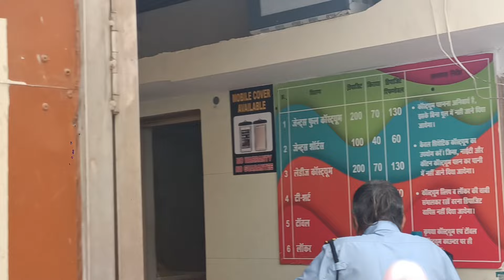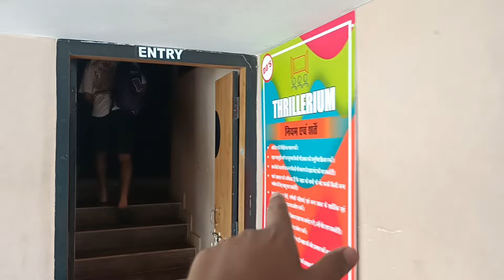Kanha Fun City Water park bhopal| Water park#trending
Ticket-650
Locker charge -100
Costume -80

Hey guys
Welcome 🎉to my you tube channel "CRAZY S SUMAN"
I am saurav suman.

Some crazy Dj Night.

*COLLEGE FEST VLOG*

Tatva 2024

😊DON'T FORGET TO LEAVE A COMMENTS💬 ☺